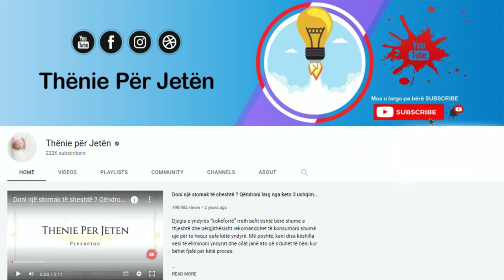Ja arsyet e pabesueshme pse duhet të konsumoni sa më shumë fiq të thatë gjatë vjeshtës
Ndihmojnë në rregullimin e punës së traktit të tretjes. Përmbajtja e lartë e fibrave që gjendet te fiqtë ndihmon në dobësim dhe pastrim të organizmit nga toksina. Fiku është i pasur me kalcium i cili absorbohet lehtë dhe është i pazëvendësueshëm për njerëzit me intolerancë ndaj laktozës. Kalciumi i cili ndodhet me shumicë në fiq, forcon zemrën. Fiku përmban edhe një sasi të lartë antioksidantësh të cilët përmirësojnë sistemin e imunitetit dhe shëndetin në përgjithësi.

They help to regulate the work of the digestive tract. The high fiber content found in figs helps to weaken and cleanse the body of toxins. Figs are rich in calcium which is easily absorbed and is irreplaceable for people with lactose intolerance. Calcium, which is abundant in figs, strengthens the heart. The fig also contains a high amount of antioxidants that improve the immune system and health in general.